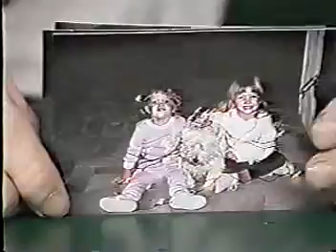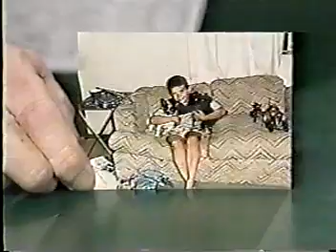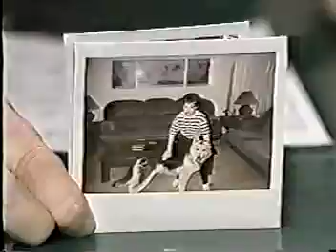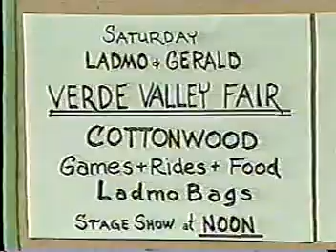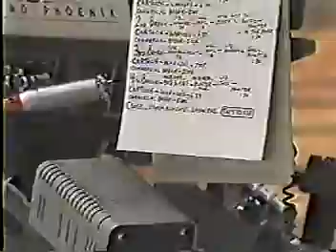Wallace & Ladmo ~ A Show From 1989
The Official Wallace & Ladmo Fan Club